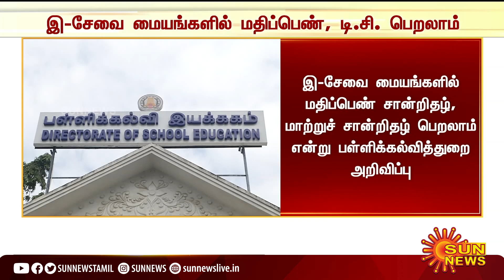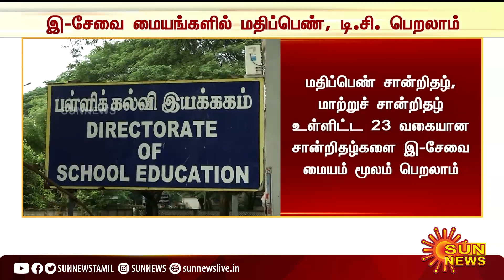BREAKING | இ-சேவை மையங்களில் மதிப்பெண் சான்றிதழ், டி.சி. பெறலாம் - பள்ளிக்கல்வித்துறை அறிவிப்பு!